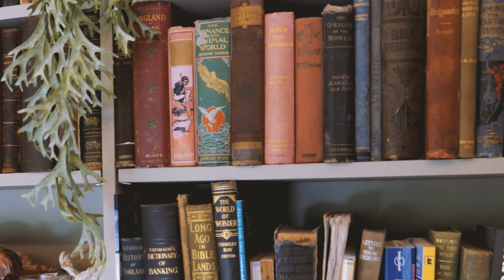20 Mcdowell Crescent, Hillcrest / David Hibbins